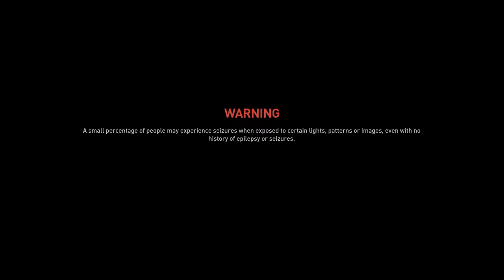World War Z - Walk through Part 1 No Commentary New York 1080p (60ᶠᵖˢ) ✔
World War Z is free on epic games here's the

World War Z is a third-person shooter video game developed by Saber Interactive and published by Mad Dog Games. It was released for Microsoft Windows, PlayStation 4, and Xbox One on April 16, 2019

Initial release date: 16 April 2019
Developer: Saber Interactive
Engine: Swarm Engine
Designer: Saber Interactive
Genre: Third-person shooter
Platforms: PlayStation 4, Xbox One, Microsoft Windows

Malulunod ka sa Zombies!